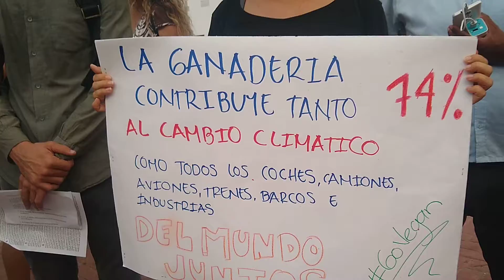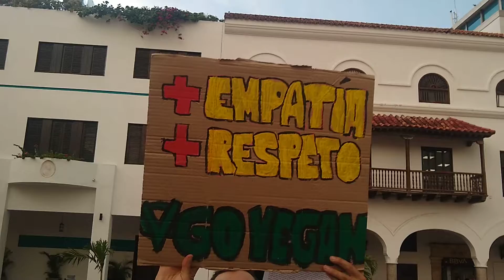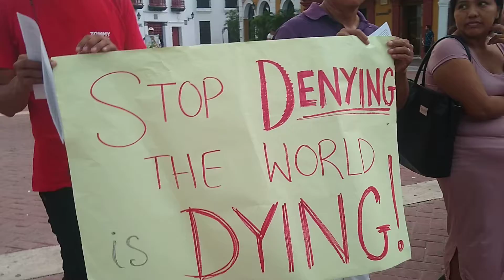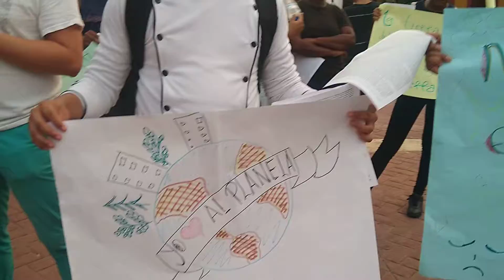Clausura semana de Protesta por el cambio climático - Cartagena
En La plaza de la aduana Cartagena de Indias - Movimiento ambientalista colombiano.